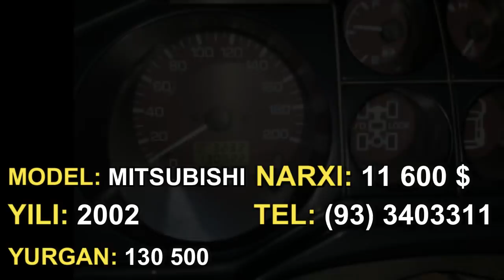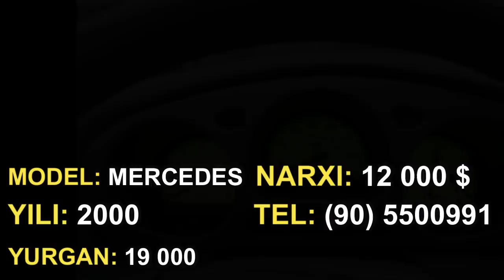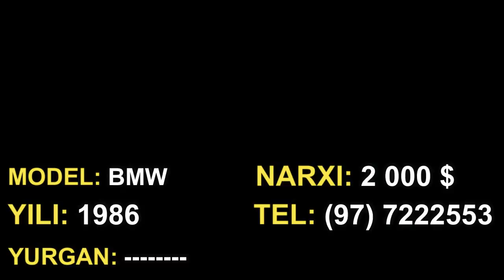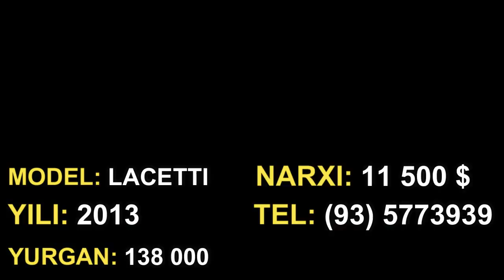МОШИНА НАРХЛАРИ | MOSHINA NARXLARI 15.03.2018